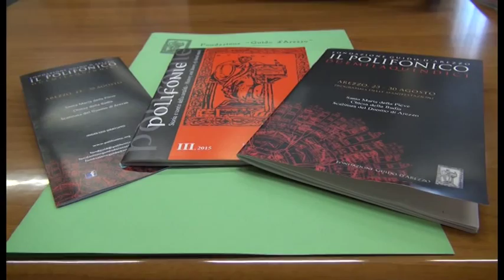Tagli alla musica. "Lutto corale" per il maestro Lorenzo Donati